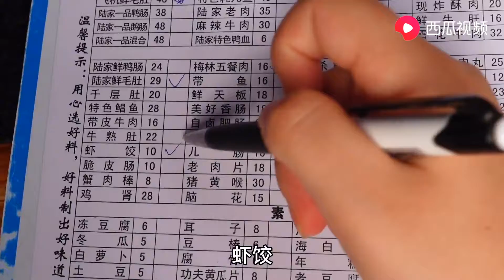冒着32度高温吃“万州老火锅”，199元吃到撑，大呼辣得真过瘾